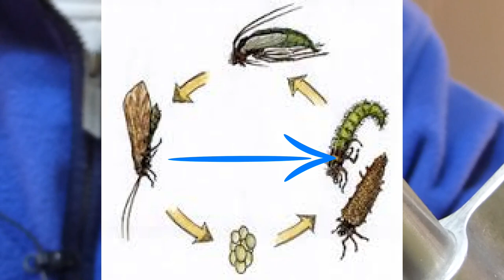Atando una Caddis adulta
Atando una Caddis, en este caso una caddis adulta, usando la receta para una Elk Hair Caddis

Anzuelo: anzuelo para mosca seca (en el video un Tiemco 100), tamanos 10-18.
Hilo: cafe, 8/0 or 6/0.
Rib (opcional): Tinsel dorado.
Pluma: cafe.
Cuerpo: Crema, verde, rojizo o el necesario para imitar los naturales en tu zona/rio.
Ala: Pelo de ciervo o alce.
Cabeza: Hilo y la parte trasera del pelo de ciervo o alce que queda del ala, cortar en el angulo del ojo del anzuelo.